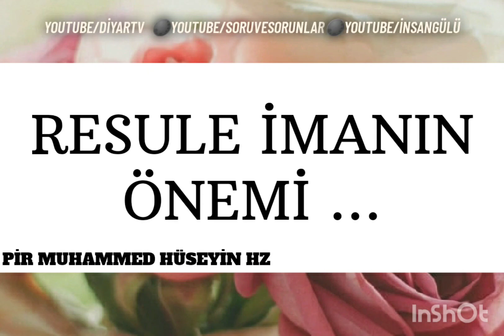RESULE İMANIN ÖNEMİ..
PİR MUHAMMED HÜSEYİN HZ.